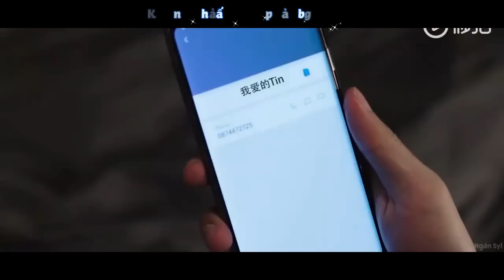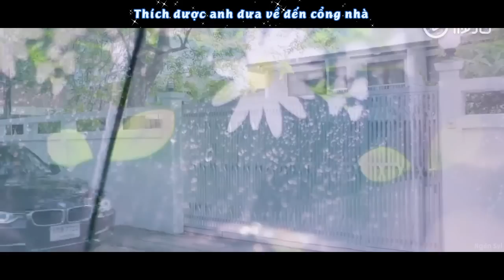[Vietsub][Tin x Can] Ma pháp tình yêu (Nghiệp quật part 2)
Do not re-up without permission!